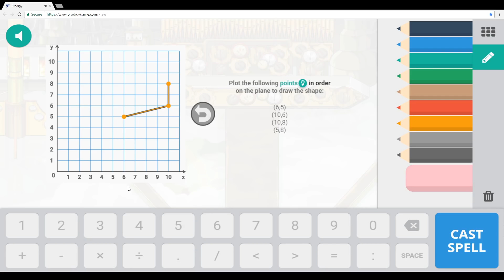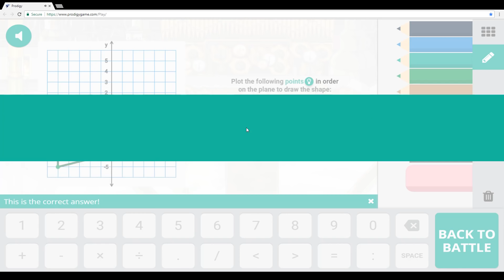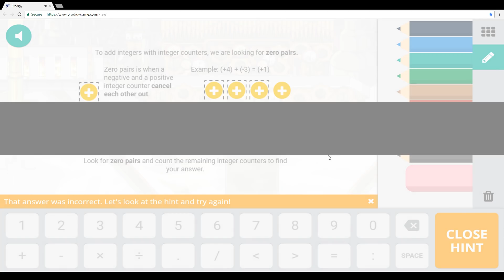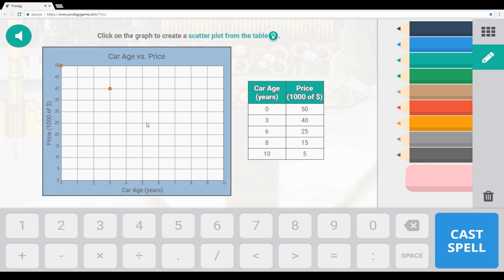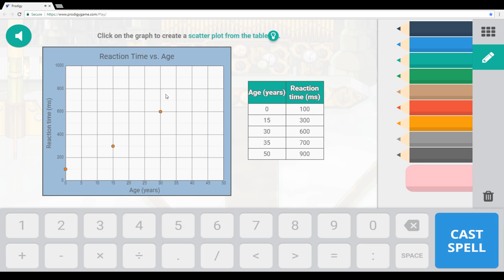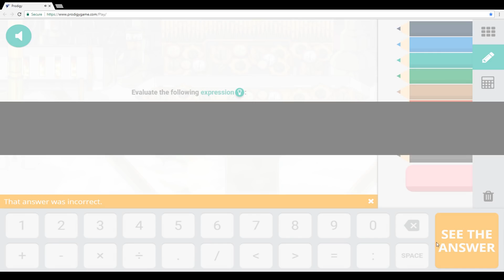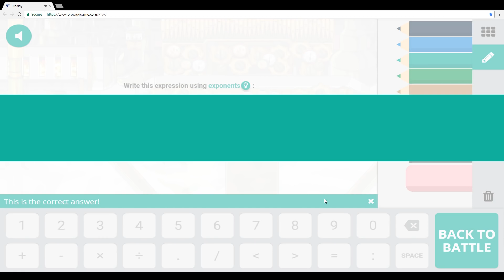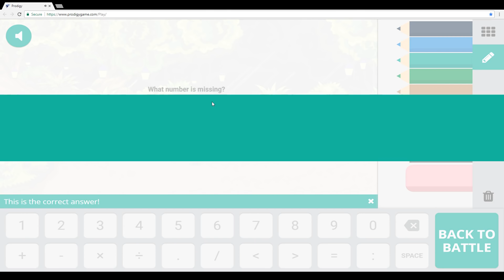Prodigy Math Game - Defeat Lumiots